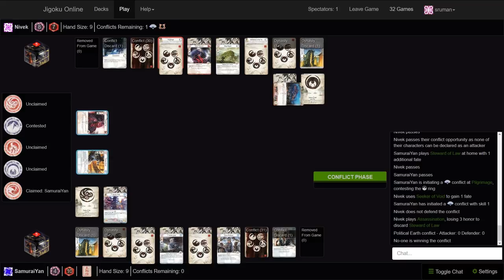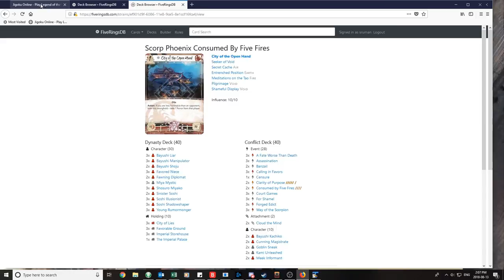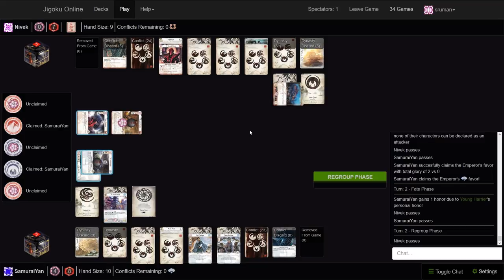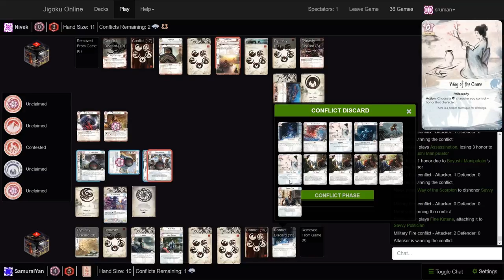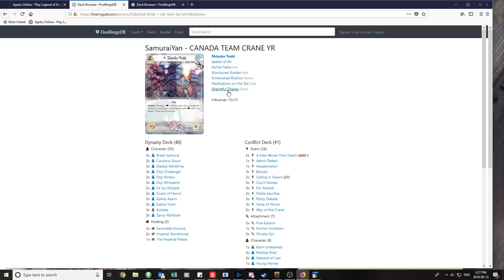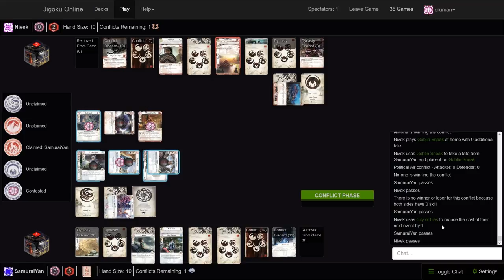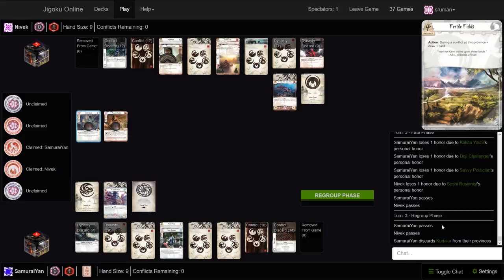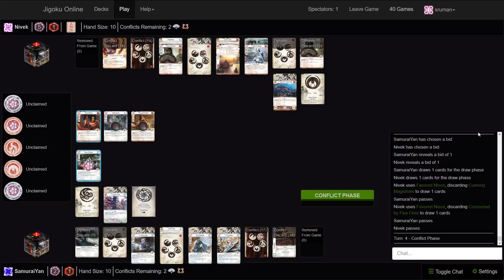Legend of the Five Rings (Jigoku) - LB Quarterfinal | 2018 Discord World Cup Canadian Qualifiers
Welcome to this Lower Bracket Quarterfinal match of the Canadian double-elimination Qualifiers for the 2018 Discord League World Cup coming this fall.  Shane continues to provide commentary for this match between Nivek playing Scorpion against SamuraiYan's Crane deck.

Commentary: Shane